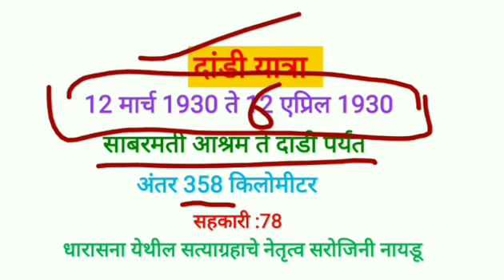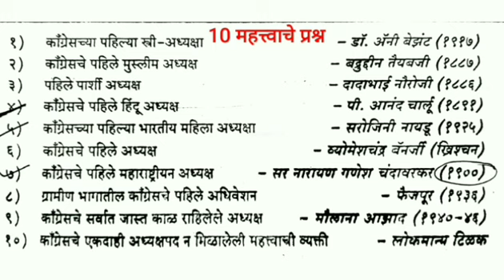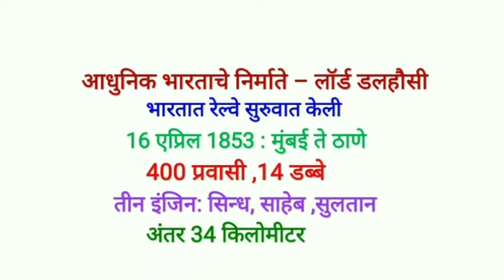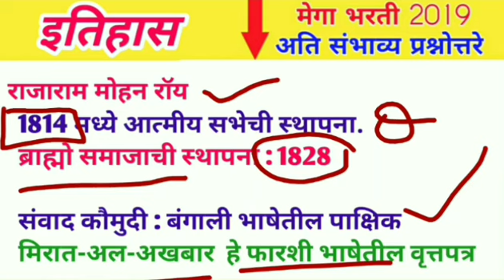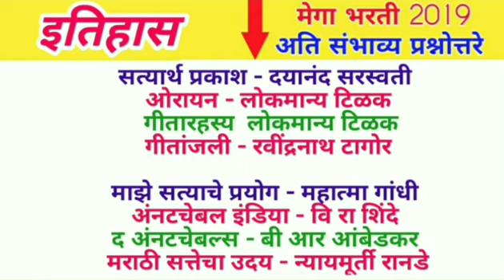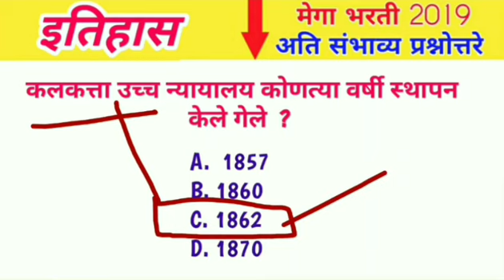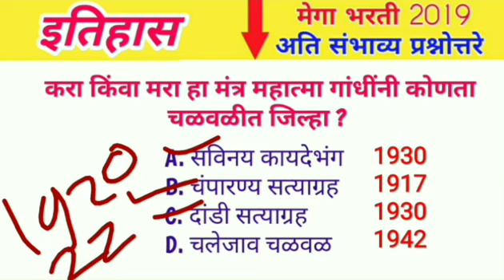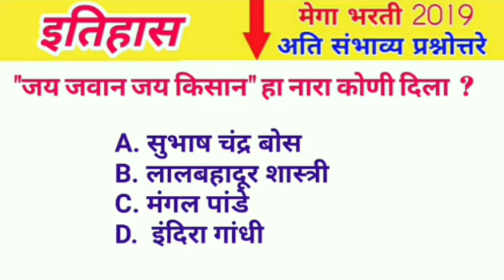🎯भारताचा इतिहास IMP 75 अतिमहत्त्वाची प्रश्नाेत्तरे 🔥आराेग्यसेवक भरती २०१९ ZP Bharti 2019 🔥🎯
🎯भारताचा इतिहास  IMP 75 अतिमहत्त्वाची प्रश्नाेत्तरे 🔥आराेग्यसेवक भरती २०१९ ZP Bharti 2019 🔥🎯Talathi Bharti Exam Jully 2019 Most Expected Q on Indian History

👍जाहीर आभार 🙏

मित्रांनाे ,
            विद्यार्थी मित्रांच्या  प्रचंड प्रतिसादाबद्दल "मेगा भरती 20 Practice Set " हे आपले Best Seller पुस्तक📚

4.8 /5 Top Rated Book On Flipkart

तरी आजच आपली प्रत मागवा व तलाठी परीक्षेत किमान 15-20 अधिक गुण मिळवा.

काहि प्रश्न /शंका असतील तर
     निसंकाेच WhatsApp करा

जुलै 2019 मध्ये तलाठी परीक्षा देणाऱ्या मित्रांबराेबर नक्की शेअर करा
?🔥 अत्यंत महत्त्वाची VIDEOS 🎯🔥

चालू घडामोडी

Wish You Best Luck For Talathi Exam💐💐💐